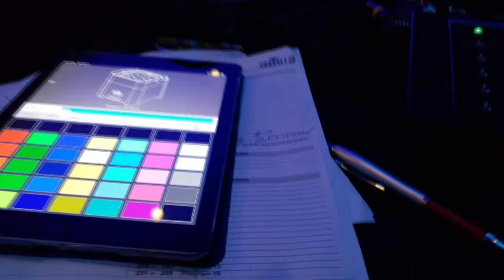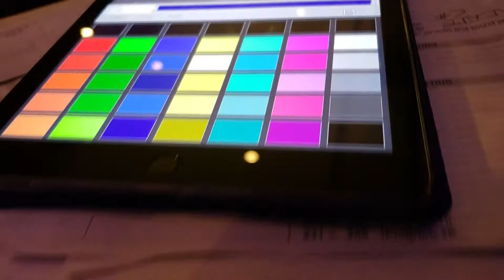Wedding Reception | Tim & Lisa | Marriott MDR | 11.03.2018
A beautiful wedding reception for Tim and Lisa. Very romantic, classy, dreamy..with GREAT music performed by The Replicas Music!  Stage and room lighting by Coastal Event Lighting and Productions.

((((( Lighting Elements: Atmosphere/18 Chauvet Freedom Flex; Stage/2 Chauvet Wash Fx2; Wifi/Flarecon Air )))))